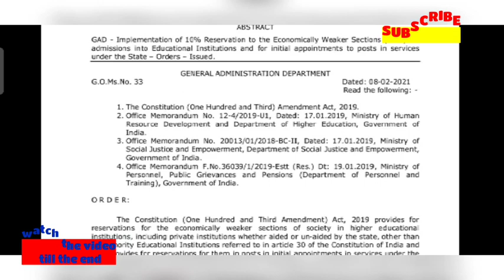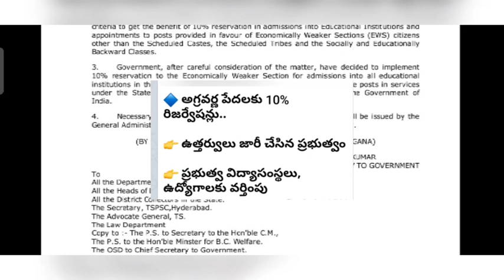GOOD NEWS/TELANGANA GOVT SENSATIONAL DECISION/తెలంగాణ సర్కార్ సంచలన నిర్ణయం/G.O విడుదల/ఇక పండగే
GOOD NEWS/TELANGANA GOVT SENSATIONAL DECISION/తెలంగాణ సర్కార్ సంచలన నిర్ణయం/G.O విడుదల/ఇక పండగే,Prc latest News today,No IR only PRC in Telangana,cm kcr green signal to Release 11th prc,cm kcr announced prc 33%,good News to Pensioners and Retired employees prc,good News to telangana Govt employees and Teachers PRC,da to telangana Govt employees and Teachers,da to telangana Pensioners,11th PRC latest Update today,11th PRC report ready to submit,Wonder ranjith kumar

11TH PRC
11th prc fitment and basic pay details
11th prc telangana latest news
11th prc andhra pradesh
11th prc telangana
prc andhra pradesh latest news
11th prc ap latest news 2019
11th prc telangana latest news today
11th prc telangana
11th prc fitment table
11th prc fitment and basic pay details
11th prc latest news
11th prc in andhra pradesh 2019
11th prc telangana latest news 2019
ana latest news 2019
11th prc ap
11th prc fitment and basic pay details pdf